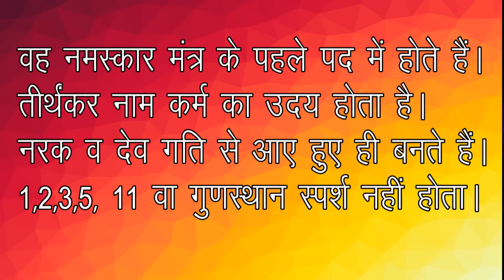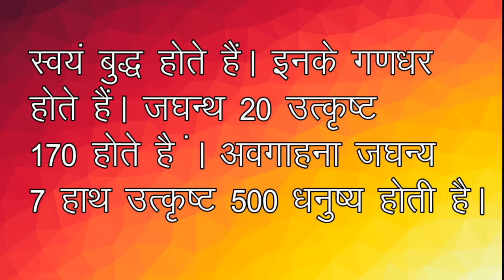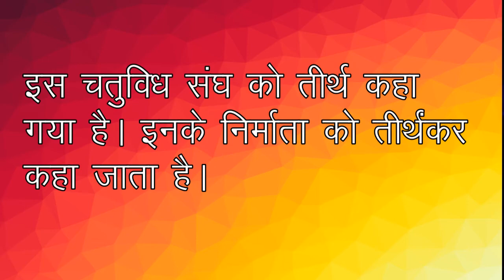24 जैन तीर्थंकरों का परिचय | तीर्थंकर किसे कहते हैं...?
Good evening, In this video, I have explained 24 thirthankar kon hote he... thirthankar kise kehte he... in detail watch till the end and don't forget to like, comment, share and subscribe.